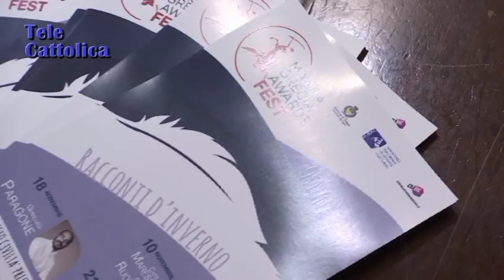Int. Magna Grecia Awards a Ostuni 17 01 2018 - TG TELECATTOLICA